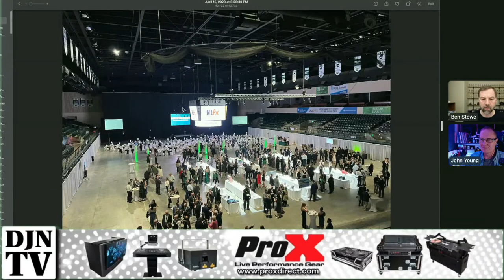Questions On How To Use Your Gear More Effectively on Tuesday Night with Ben Stowe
Catch our weekly live chat shows at 10 pm Eastern Monday and Tuesday nights